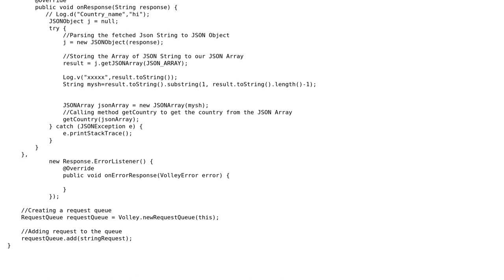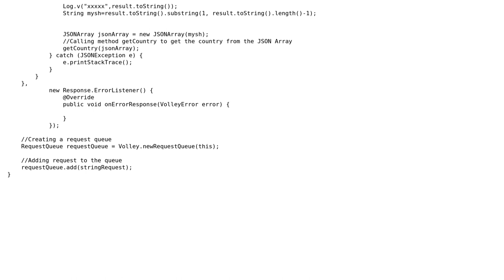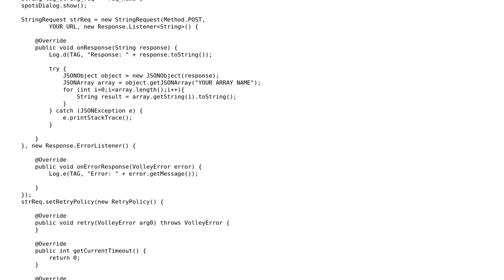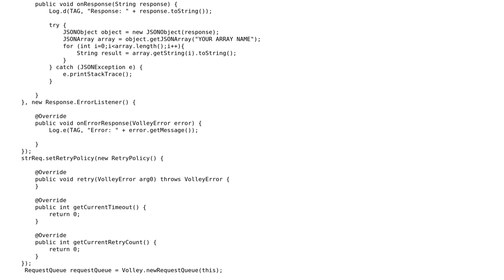Not execute Volley JSON onResponse function (2 Solutions!!)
Not execute Volley JSON onResponse function

With thanks & praise to God, and with thanks to the many people who have made this project possible! | Content (except music & images) licensed under CC BY-SA | Music | Images & others | With thanks to user Sanwal Singh user Jithin Kuriakose user Akhil and the Stack Exchange Network Trademarks are property of their respective owners. You are responsible for your own actions.